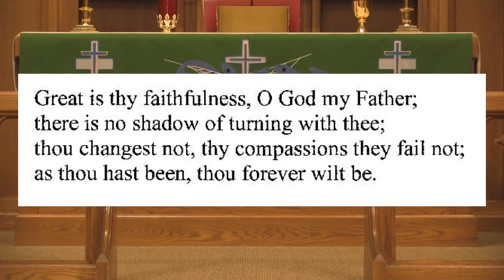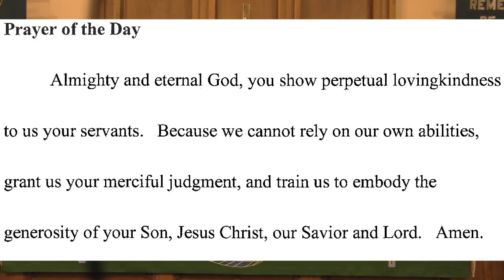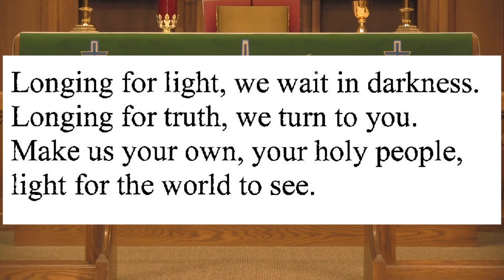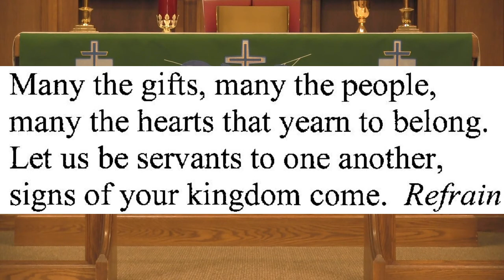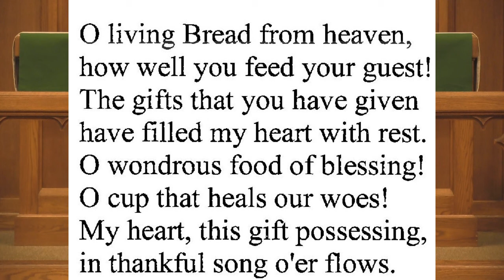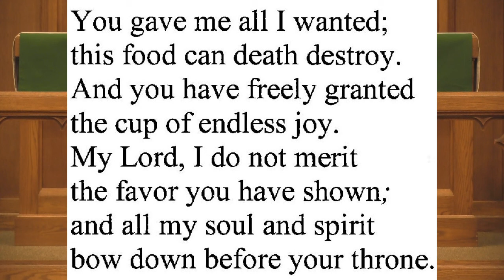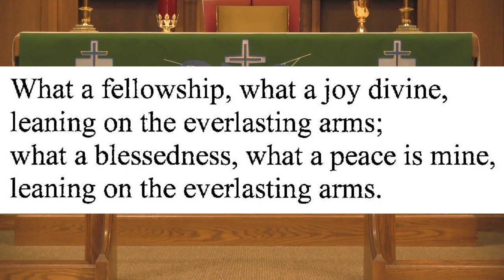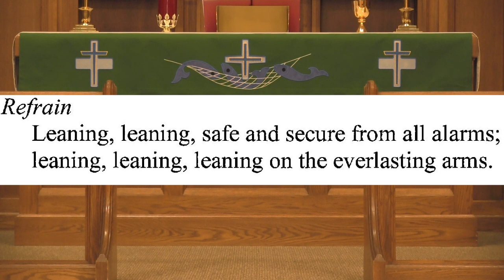UCLP September 20 2020